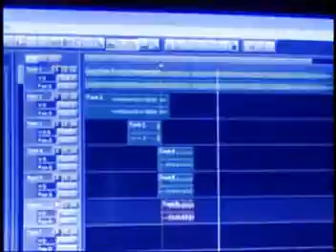BreakThrough DVD (sneek peak)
7 Minute Preview from Lyricool and Loonatic's BreakThrough DVD. Now Available!